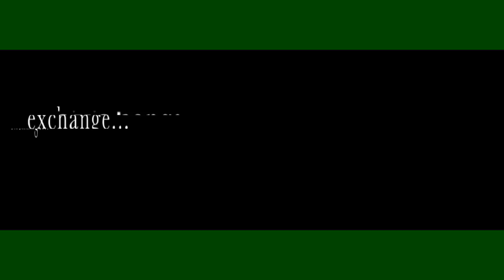Гар утас ашиглан кино, влог хийх боломжтой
Tsuyo Sushi ресторанд орж амттай сүши идсэн. баярлалаа